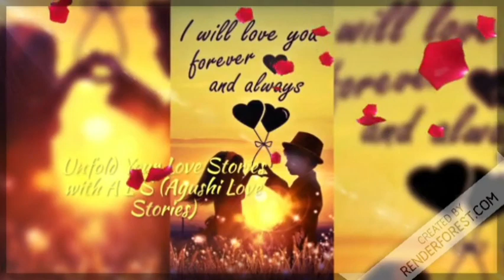Junoon85|love story of heart|Listen what happens when life start play a game|lesbian story